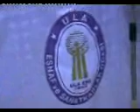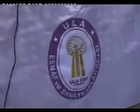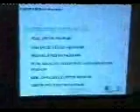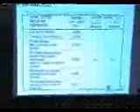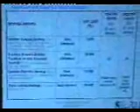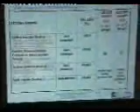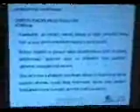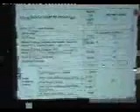Kosgeb Bilgilendirme Toplantısı 21.01.2011